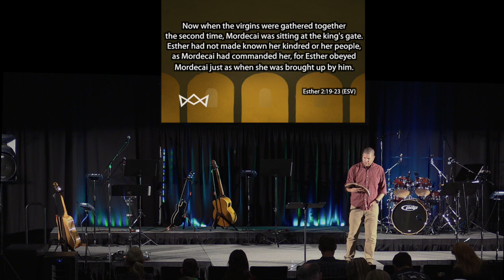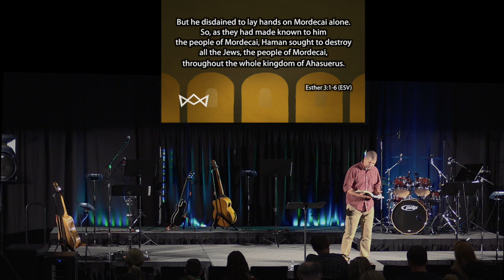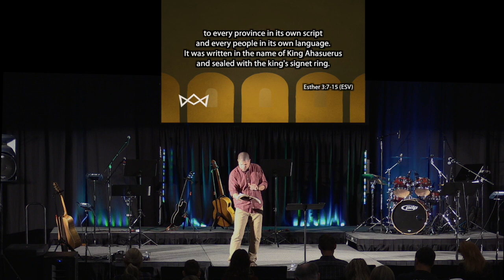Heroes & Villains - Esther 2:19-3:15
Heroes & Villains are not just found in comic books and on the silver screen. Our lives are effected every day by those who value life and truth vs. those who only value themselves and their selfish agenda. Truth: Jesus is calling his followers to be Holy Spirit empowered heroes right where he has placed them.